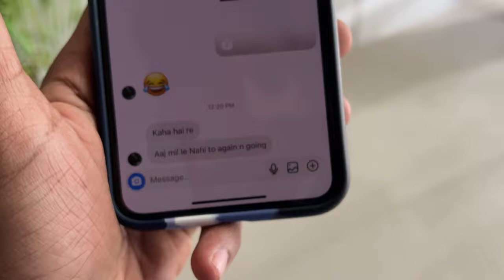DIDI NE YE KYA KRA LIYA ? 😅 || Bahut maar pdi 😥 || Vivek Keshari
Here is Social media  accounts  - 👇🏻